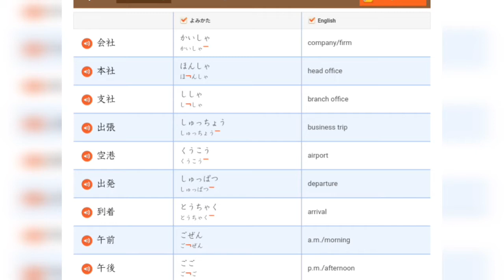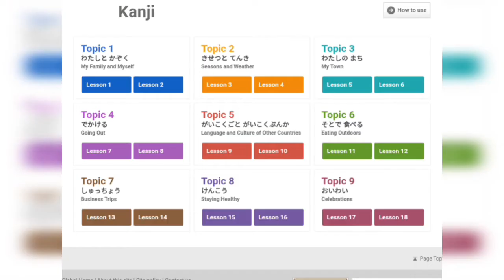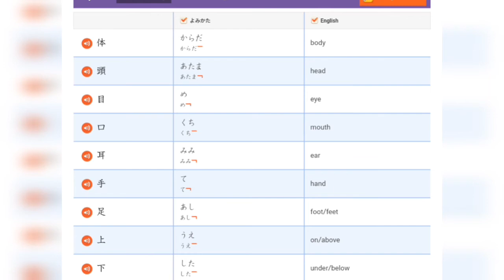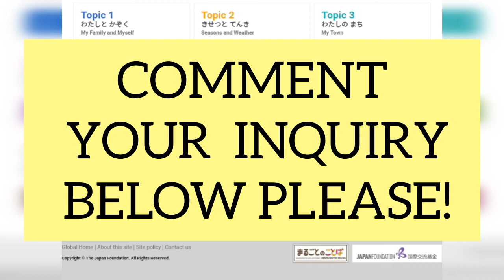JFT Topic 7~9 Kanji kotoba used in JFT exam | Marugoto online tutorial | Kanji words in JFT test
-Topic 1~3 Kanji kotoba used in JFT exam | Marugoto online tutorial | Kanji words in taking JFT test